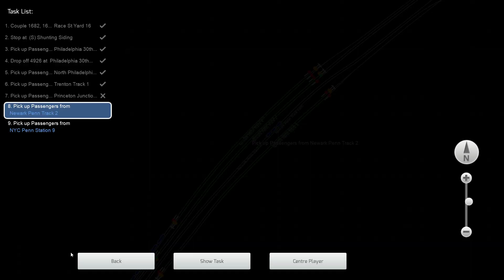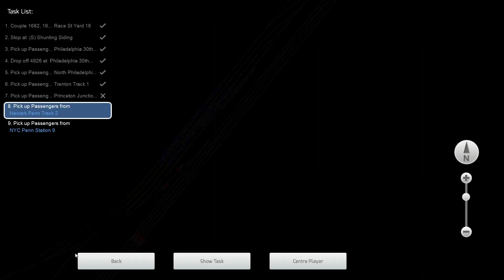Train Simulator 2022: Philadelphia to New York with a GG1 Part 2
This video was recorded before the Russian invasion of Ukraine. I want to make it clear that I in no way support the actions of the Russian government. What they are doing is unjustifiable. If you want to support the Ukrainian populace, I have included a few links to various charities that you could donate to.